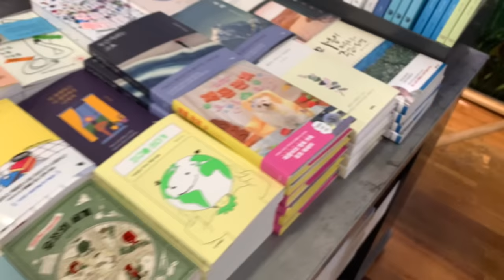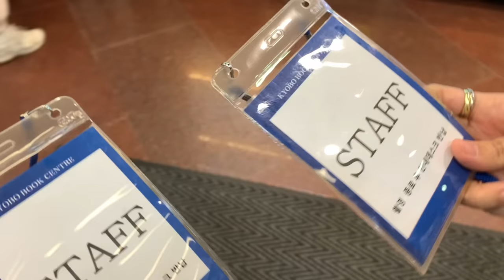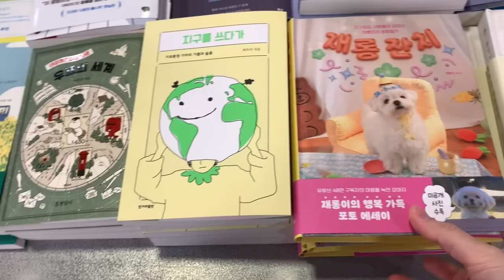재롱이의 게릴라 팬미팅